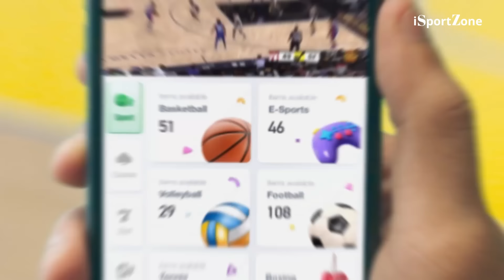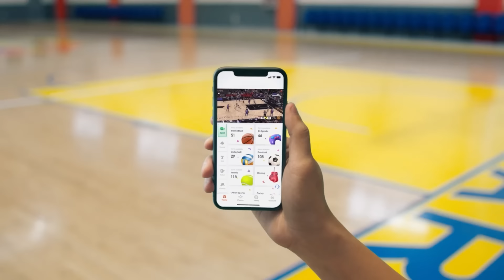Golden State vs Sacramento: Handa na ang Warriors na Tanggalin ang Kings.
2 starters ng Sacramento Kings ang hindi maglalaro. Kumpleto ang core ng Golden State Warriors. Papauwiin na naman ba ng Warriors ang Kings for second straight year?

Get up to 850php in bonuses for FIRST TIME players.
Mag register na.

Sang Daan PUHUNAN mo dodoble dito. For first deposeets ONLY. Heto ang mekaniks.

2. Mag deposeetow ng isang daan peesos sa account mo.

Araw-araw 20 ang malalapagan ng 1sang daan peesos sa Arena Plus account nila.